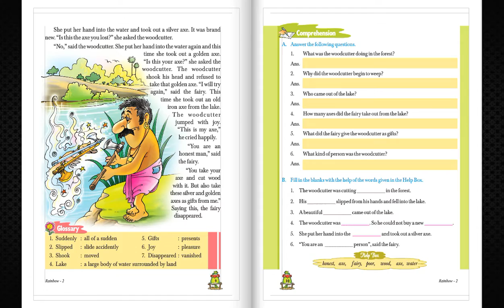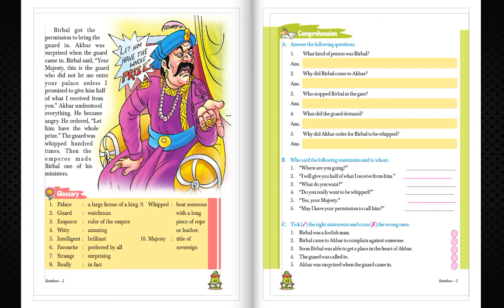TV ANAND BOOKS MB 063 RAINBOW 2